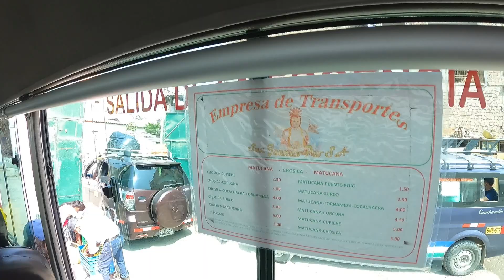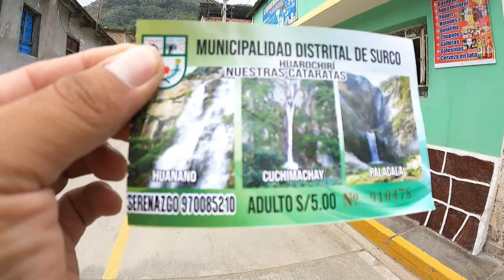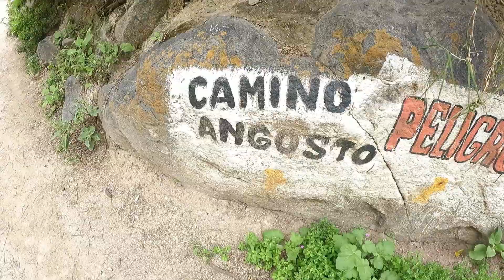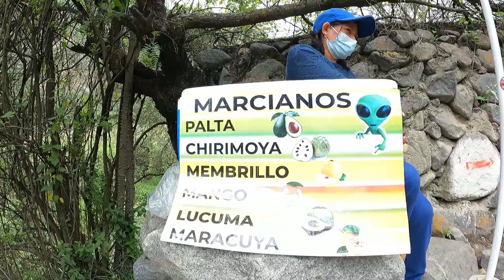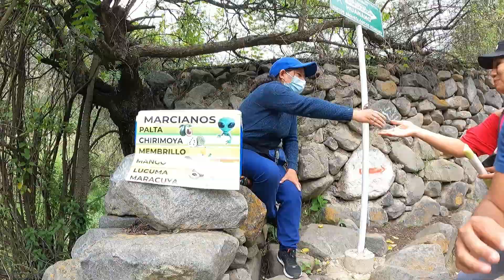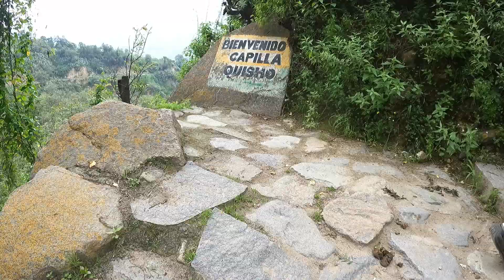CASAS DE DUENDES en Huanano? Qué son realmente? | Cascada Huanano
Bienvenidos/as  exploradores/as subimos a la provincia de Huarochirí al norte de la ciudad de Lima rumbo a la cascada de Huanano y nos topamos con unas construcciones misteriosas!

Les invito a seguirme en mis redes:
Instagram y TikTok: